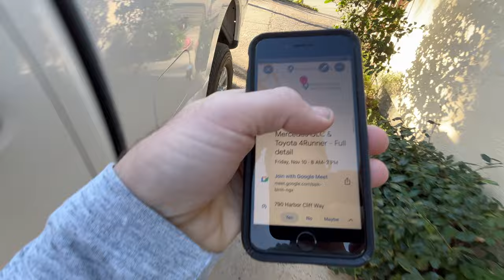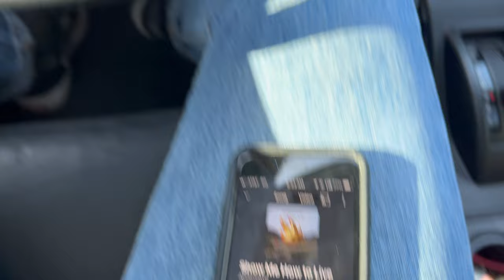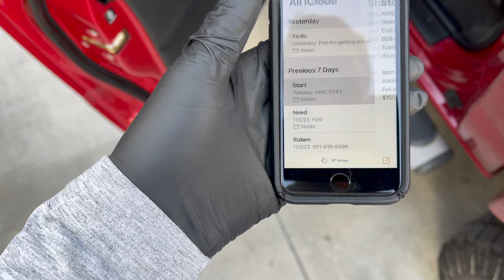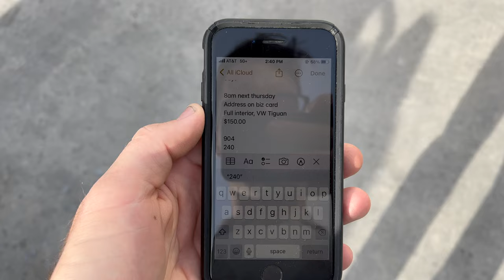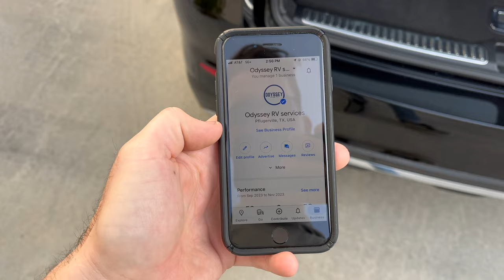Mobile car detailing: day in the life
Another day in the life of mobile detailing. We use the calendar app, arrive and complete the detail. I then have the client do something that will get me more and more customers the more I repeat it. Ask for referrals, get a 5 star review with a video testimonial on google. Doorknock around the address you detailed at. Get more clients who are interested since they witnessed the absolute wizardry you pulled off in the parking lot making a car shine like never before. Rinse and repeat, grow your detailing business. Hope you guys enjoy the video!

I am always booking more appointments. I am in San Diego county currently.